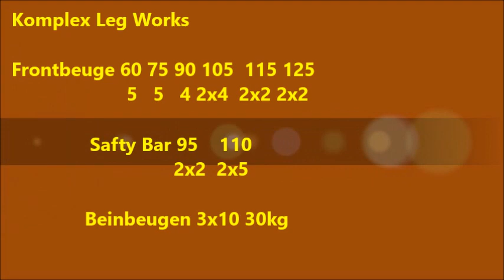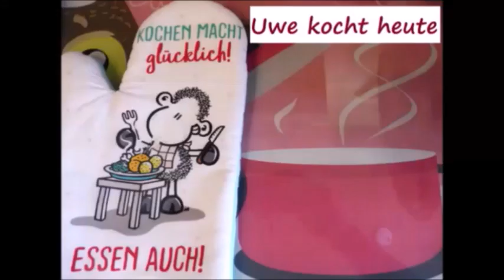Uwe Billig My Lifting -Komplex Leg Works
Gruß Uwe

Jingle:
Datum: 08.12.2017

Music GEMA frei:
Introsong:
🎵Track Info ▼ Title:

Musiktitel: